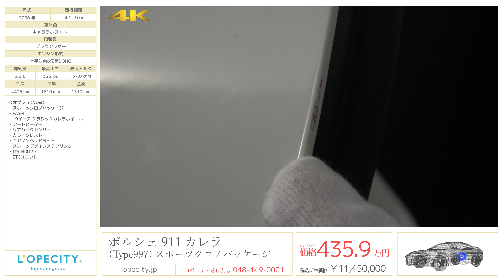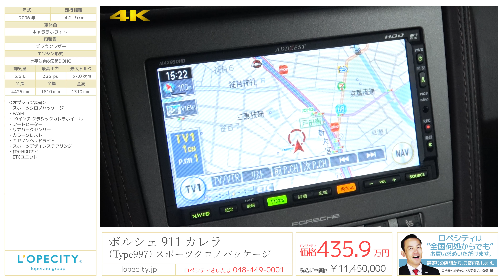ポルシェ 911(Type997) カレラ Tip-S スポーツクロノパッケージ 2006年式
ポルシェ 911(Type997) カレラ スポーツクロノパッケージ 2006年式

キャララホワイト/ブラウンレザー、5速AT、左ハンドル、正規ディーラー車、【車検H31年3月迄】

ワンオーナーでオプション多数の997カレラが入庫致しました！定番のスポーツクロノや走りを高めるPASMが装備されている他、ブラウンレザー、オプション19インチホイール等で見た目もシックに決まった1台です！実用装備もバッチリですので普段使いも問題御座いません！まさに死角無しです！トランスミッションはTip-Sですのでどなたでも気兼ねなくお楽しみいただけるモデルです！是非お早めにご検討下さいませ！！

‹オプション›
・スポーツクロノパッケージ
・PASM
・19インチ クラシックカレラホイール
・リアパークセンサー
・カラークレスト

‹標準装備›
PSM（ポルシェスタビリティマネージメント）、3スポークレザーステア/シフト、オンボードコンピューター、カップホルダー、アルミ製サスペンション、ドリルドディスク、4ポットブレーキキャリパー 、アラームシステム、イモビライザー、キーレス

‹主要諸元›
3.6リッター水平対向6気筒DOHC、325PS/37.0Kgm、全長4425×全幅1810×全高1310mm

￥11,450,000-